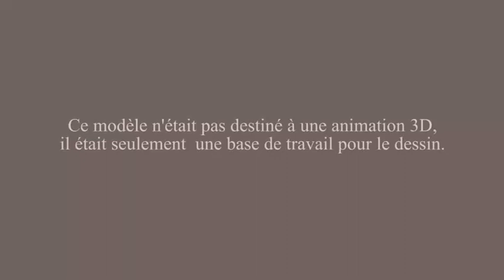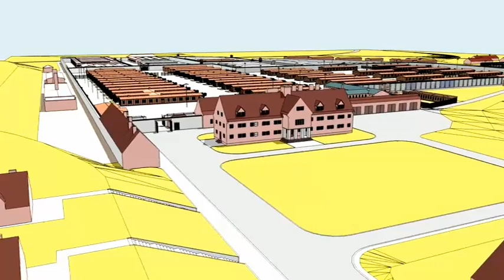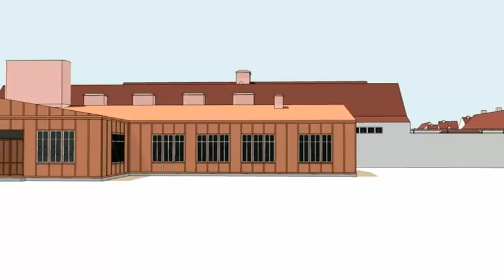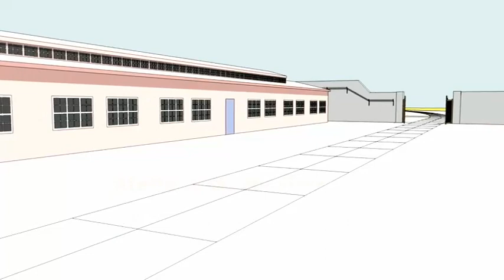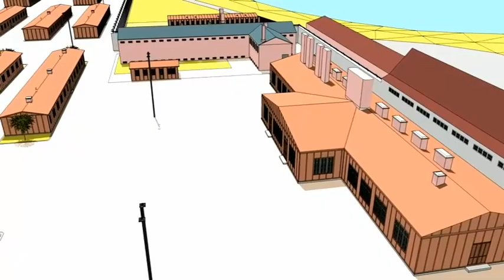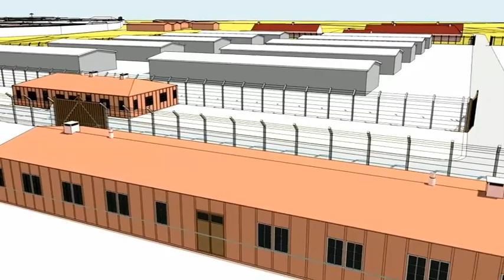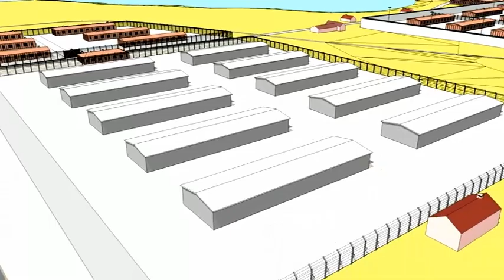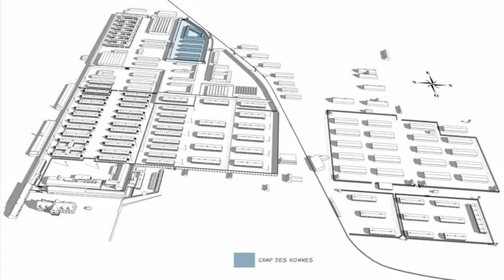Ravensbrück 3D model (2021)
A l'occasion de la publication en allemand de l'album des "Chroniques de Francine R.", des retouches ont été effectuées sur 13 pages et le plan final. Afin que la représentation du KZ soit toujours plus fidèle à la réalité, qu'elle colle  en tous cas à l'évolution des connaissance sur le sujet. La version précédente reste en ligne, pour ceux que le jeu des 7 erreurs amuserait...